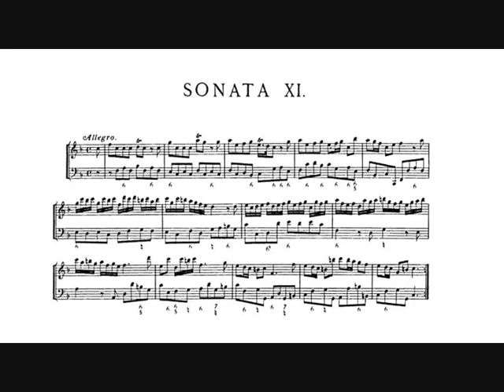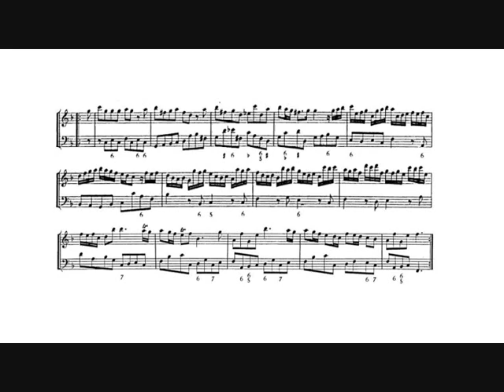Georg Friedrich Händel: Recorder Sonata, HWV 369 (Matthias Höfs, trumpet) II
Georg Friedrich Händel: Recorder Sonata in F major for recorder and continuo, op.1 n.11 HWV 369, transcribed for Bb piccolo trumpet and organ by Matthias Höfs (1730).

II.   Allegro.

Matthias Höfs, trumpet.
Christian Schmitt, organ.